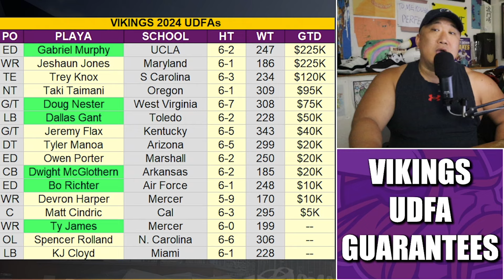Guaranteed Money to the Vikings 2024 UDFAs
Guaranteed Money for the 2024 Minnesota Vikings UDFAs